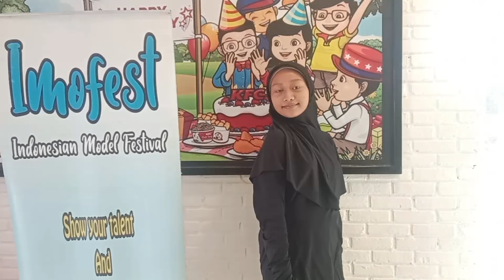Syafira || Finalis Indonesian Model Festival katagori usia 7-12 Tahun || ITC Permata hijau